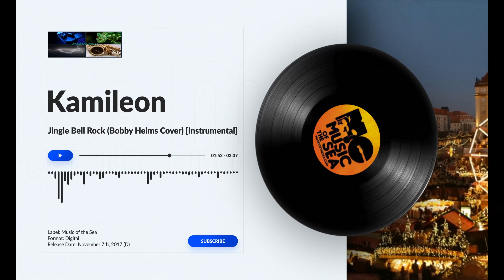Jingle Bell Rock (Bobby Helms Cover) [Instrumental]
Label: Music of the Sea
Publisher: Eddie C Life Music